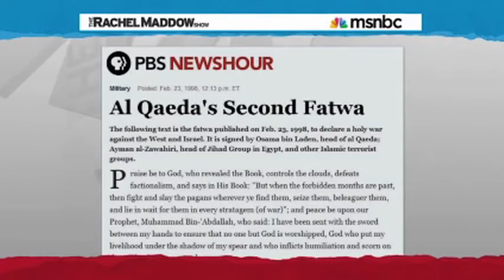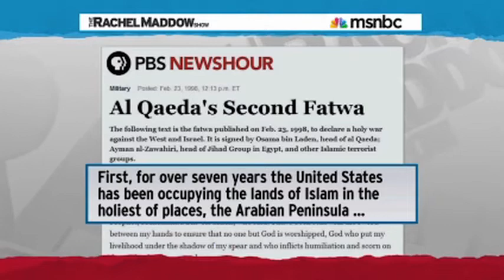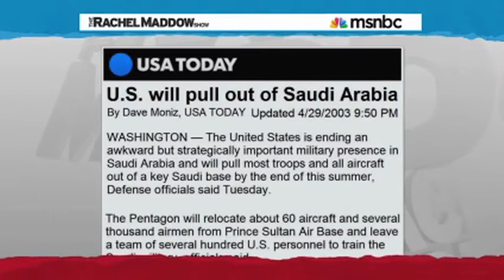Were Reagan And Bush Soft On Terrorism?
You always hear people say Obama isn't doing what Bush and Reagan did to fight terrorism and they're right, Obama is doing more.